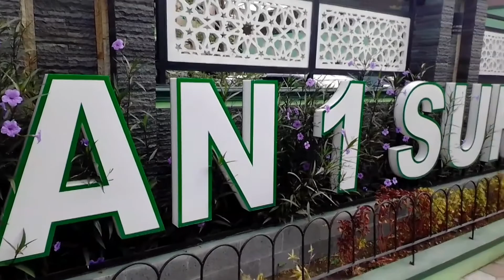MAN 1 Sambut Lomba Kebersihan